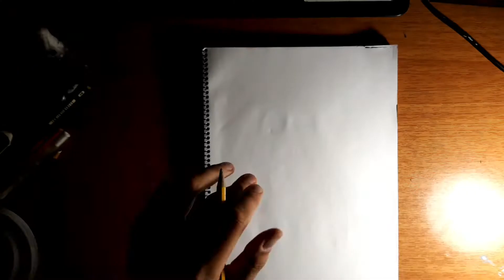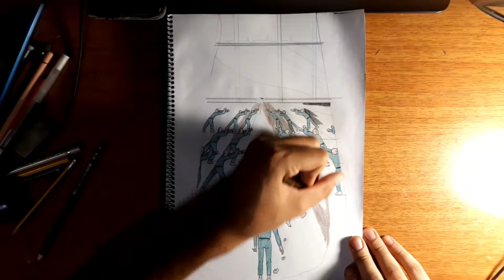Big Brother (/1984) / Μεγάλος Αδερφός (speed drawing poster) 👁